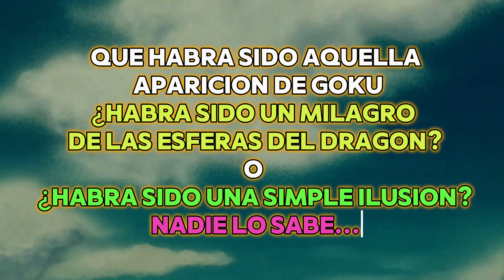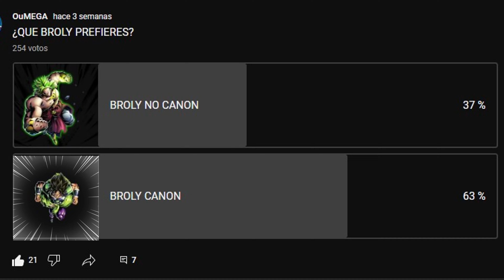"¡EL REGRESO DE BROLY: ¡Resumen Épico con Toques de Humor!"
¡Prepárate para un viaje de nostalgia y músculos con “El Regreso de Broly”! 🐉💪
El Regreso de Broly: AHORA ES PERSONAL
Broly ha vuelto pero esta vez no se enfrenta a Goku ni Vegeta sino a Goten,  Trunks, Videl y Gohan
Esta cinta No es la mejor de Dragon Ball  de hecho puede ser la peor pues Broly pasa de ser un super saiyan o super saiyajin legendario e imponente a ser el juguete con el que Goten y Trunks se divierten
te lo cuento todo en este resumen de la pelicula el regreso de Broly, Saiyan Legendario, Goku, Vegeta, anime, Dragon Ball Z, peleas épicas, explosiones, acción, aventura, humor.

00:00 Introducción Pelicula Dragon ball z EL REGRESO DE BROLY
00:33 Prologo el regreso de Broly
01:24 Resumen: El Regreso De Broly
01:53 Goten, Trunks y Videl liberan al pueblo
02:20 Broly despierta y se enfrenta a Videl
02:53 Broly vs Goten y Trunks
03:44 Trunks se m** en Broly
04:20 Gohan contra Broly
05:06 Broly cae en la trampa de lava
05:28 Piccolo (Krilin) salva a Gohan de Broly
06:00 Broly derrota a gohan
06:20 Gohan, Goten y GOKU lanzan un kamehameha padre e hijos contra Broly
06:50 Goku, Gohan y Goten Onda vital
07:05 Broly es mandado al sol
07:34 Nota y conclusiones de la película no canónica de Dragon ball El regreso de Broly
09:16 Canción de broly